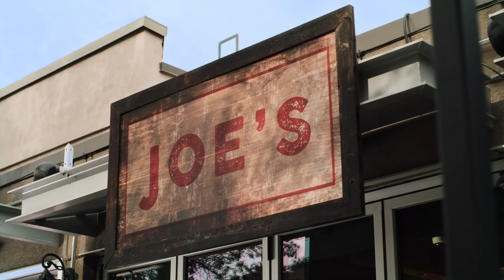LOVE SERVED HERE Official Trailer (2022) Romance Movie HD